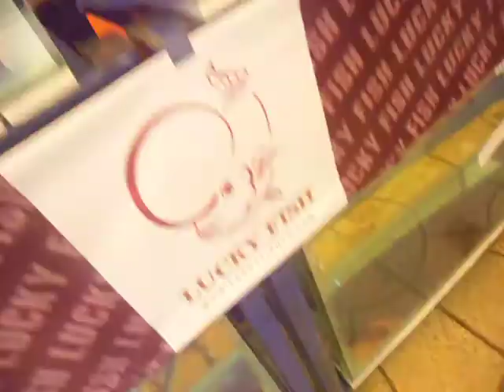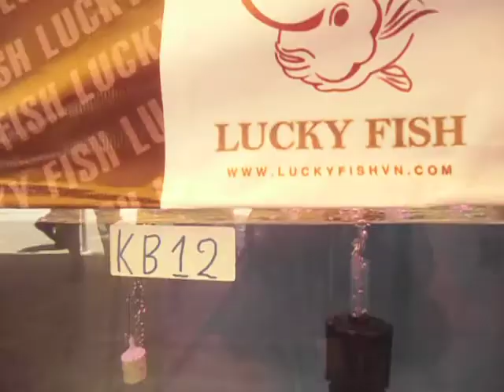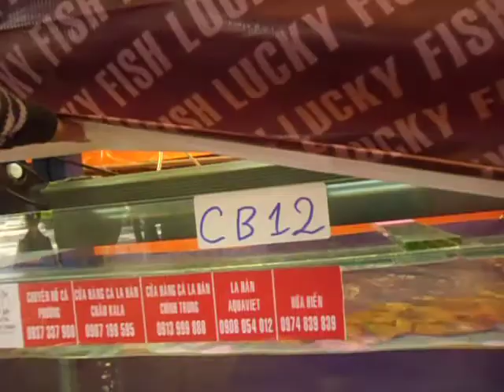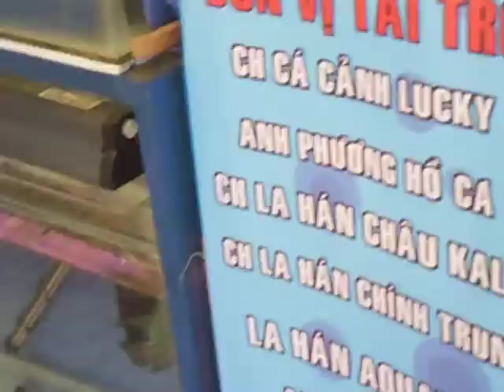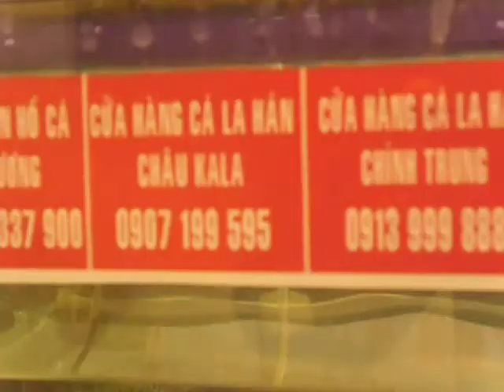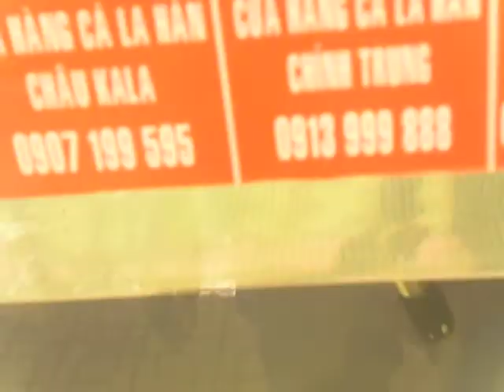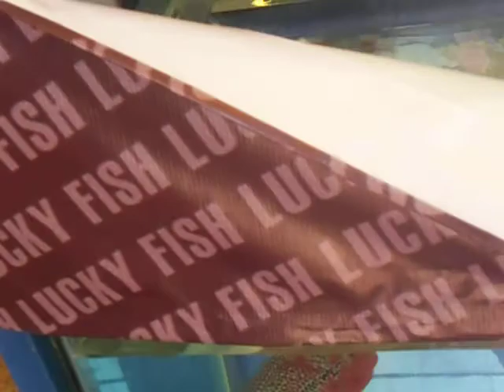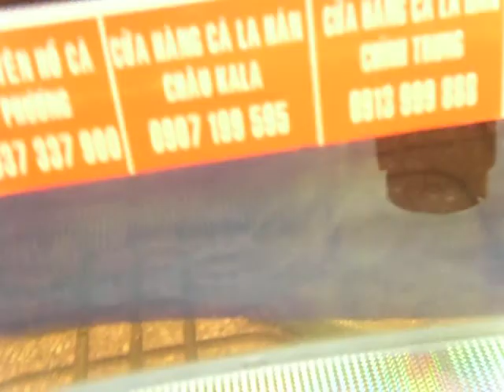私たちはベトナムの鯉養殖場です。水族館業界全般、特に鯉漁業で30年の経験の限界に達しています。ベトナムでは非常に古い農場です。誰もが私たちのチャンネルを購読することを忘れないでください、ありがとう